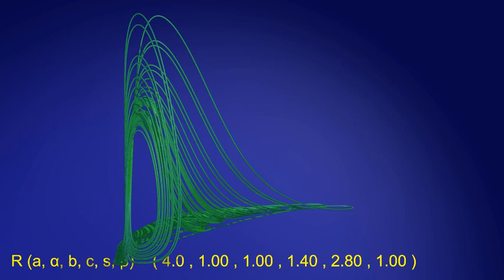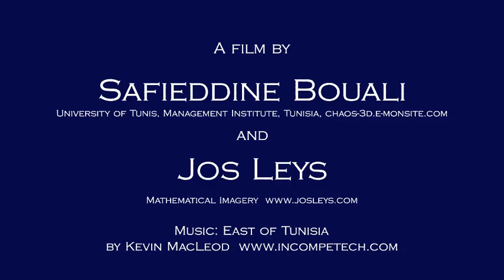The 2nd Bouali attractor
The second attractor by Safieddine Bouali.